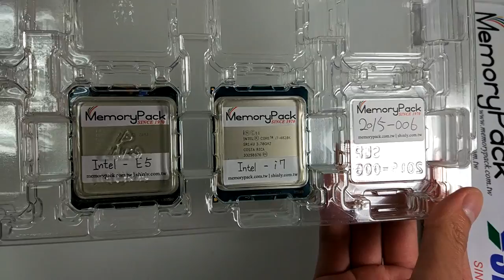how to use CPU plastic esd tray packaging for Intel Core i7 Xeon E5 LGA2011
如何使用Intel core i7 Xeon E5 中央處理器塑膠抗靜電拖盤包裝

Model number: 2015-006 CPU tray for 10-count Intel LGA2011 ( 2 pcs x 5 pcs )
Specification: Tray for 10-count Intel Socket R ( FCLGA2011 ) series E5, i7
Dimension: 324mm (Length) x 137mm (Width) x 12mm (Height)
Details about the carton: 200pcs = 1 carton = 2.56 cubic feet = 15 KGS
1,200pcs = 6 cartons = 15.36 cubic feet = 90 KGS
3,000pcs = 15 cartons = 38.4 cubic feet = 225 KGS

MPK
Memorypack

CPU plastic esd tray
CPU plastic esd trays
CPU plastic packaging
CPU container
CPU esd packaging
CPU esd trays
CPU esd tray

LGA 2011 plastic esd tray
LGA 2011 plastic esd trays
LGA 2011 plastic packaging
LGA 2011 container
LGA 2011 esd packaging
LGA 2011 esd trays
LGA 2011 esd tray

Socket R plastic esd tray
Socket R plastic esd trays
Socket R plastic packaging
Socket R container
Socket R esd packaging
Socket R esd trays
Socket R esd tray

FCLGA2011 plastic esd tray
FCLGA2011 plastic esd trays
FCLGA2011 plastic packaging
FCLGA2011 container
FCLGA2011 esd packaging
FCLGA2011 esd trays
FCLGA2011 esd tray

LGA 2011-3 plastic esd tray
LGA 2011-3 plastic esd trays
LGA 2011-3 plastic packaging
LGA 2011-3 container
LGA 2011-3 esd packaging
LGA 2011-3 esd trays
LGA 2011-3 esd tray

Socket R3 plastic esd tray
Socket R3 plastic esd trays
Socket R3 plastic packaging
Socket R3 container
Socket R3 esd packaging
Socket R3 esd trays
Socket R3 esd tray

MPK
Memorypack

WJP memorypack